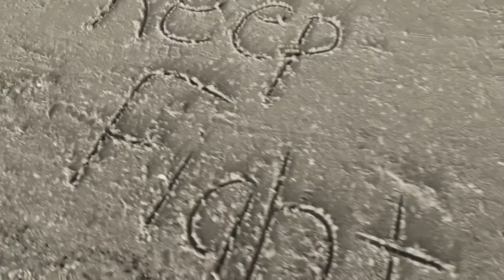Keep Fighting - Ali Lamb (Official Music Video)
The official music video for my new single Keep Fighting! I am donating all profits made from this song to the national breast cancer foundation!

Due to lockdown stage 4 this was the best I could do in terms of creating a music video! I just wanted to let you know that I followed everything I needed to to legally put this together during this time!

DOWNLOAD, STREAM AND SHARE MY SONG TODAY!